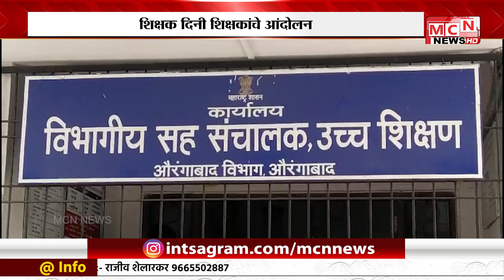MCN NEWS| शिक्षक दिनीच शिक्षण सहसंचालक उच्च आणि तंत्र शिक्षण विभागासमोर शिक्षकांची निदर्शने